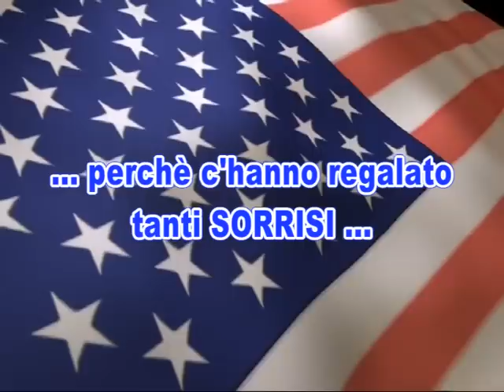CountryZone Salerno "Castelfranco in Miscano" -BN- 2013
Castelfranco in Miscano 08/09/2013